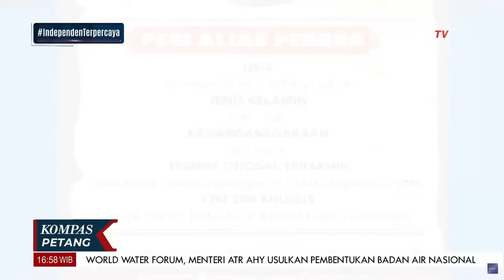Pegi alias Perong Ditetapkan sebagai Tersangka, Diduga Jadi Otak Kasus Vina di Cirebon